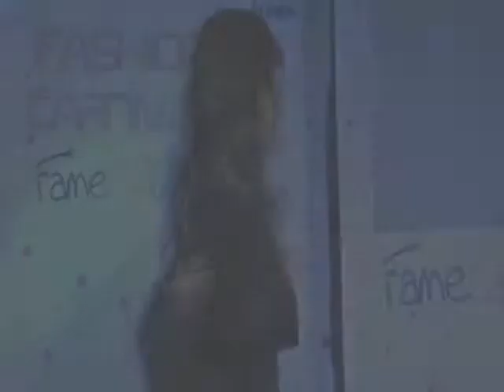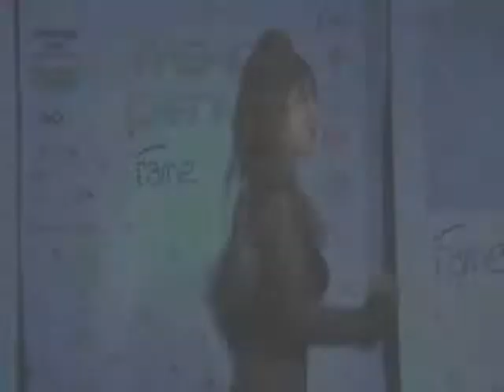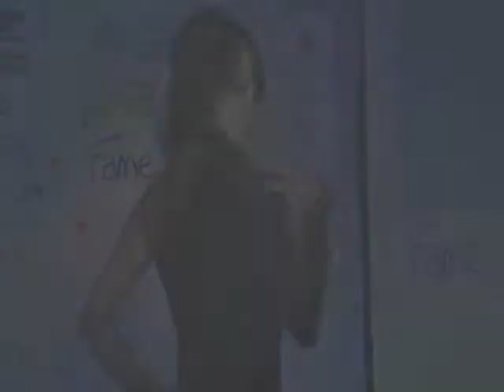JIMS [ Jagan Institute of Management Studies] Theme- Queen's Secret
Filmipassion.com Presents Fashion Carnival FAME - 2014
Fashion Partner -JIMS [Jagan Institute of Management Studies]
Theme - Queen's Secret
Watch out the video for the designs.